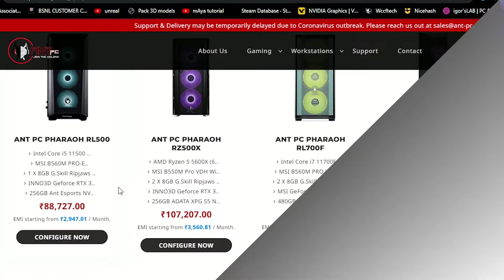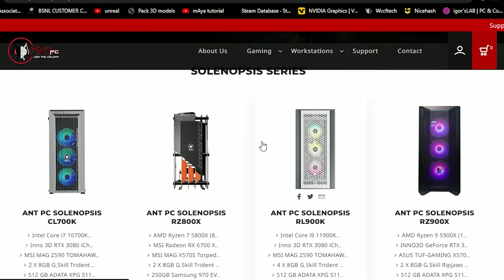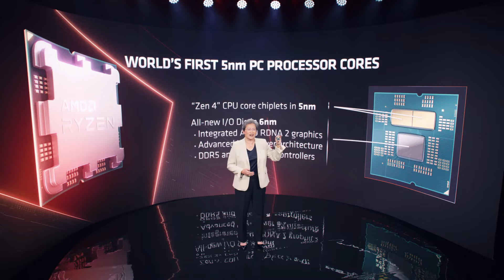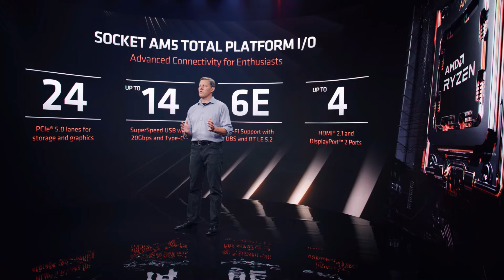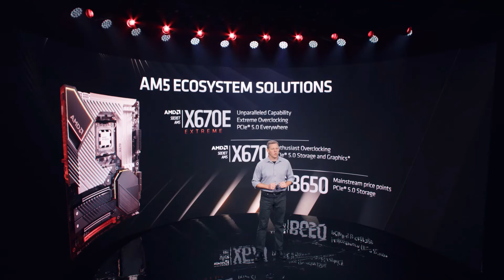Ryzen 7000 Series & AM5 Motherboards | AMD 2022 Computex | [ Hindi ]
Hey Guys
In this video I talk about the latest AMD event keynote 2022 , where AMD
announce their new AM5 platform and Ryzen 7000 Series , For more information about Keynote Checkout this video.

Time Stamp -

Intro & Overview  - 0:00
Buy Some best Pre-built Pc From Here - 00:49
Ryzen 7000 Series Announcement - 01:11
What Ryzen 7000 Series Offers You?  - 01:34
Core i9 12900k Vs Ryzen 7000 Series - 02:40
All About AM5 Motherboards - 03:04
Outro - 05:09
Beat made by Chuki Beats

Ryzen 7000 series announcement
AM5 Motherboards
X670 Series Motherboards
AM5 Socket AMD
AMD 2022 Computex
Core i9 12th gen vs Ryzen 7000 Series
ryzen 7000 series CPU launch date
AMD new Gen Motherboards

techknightindia